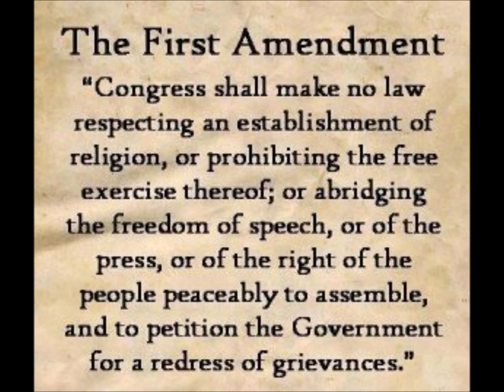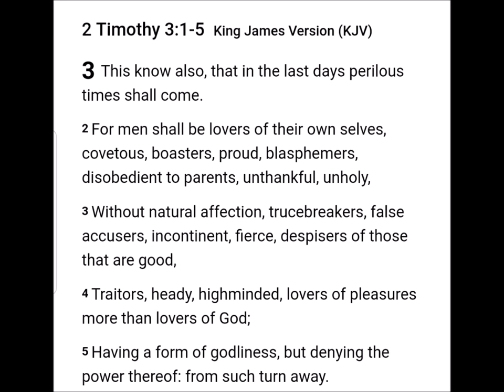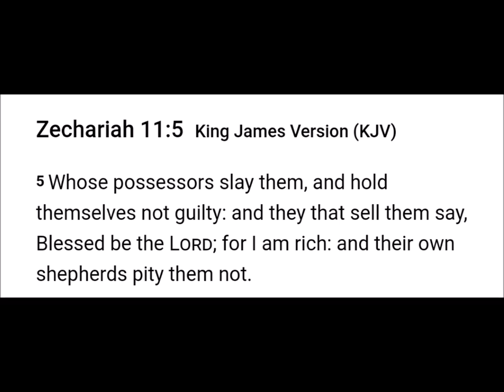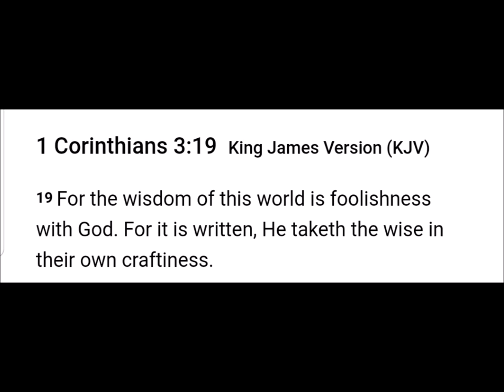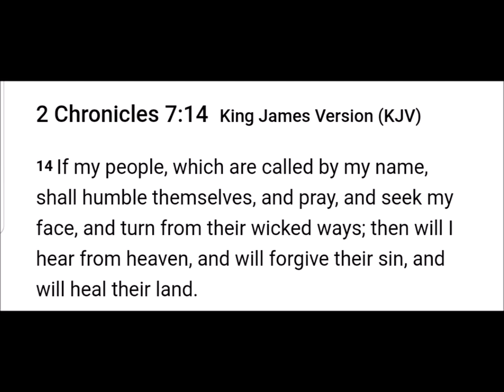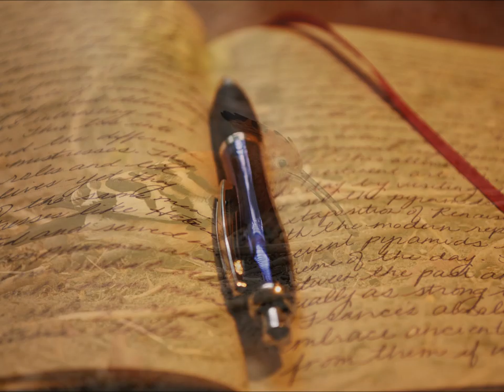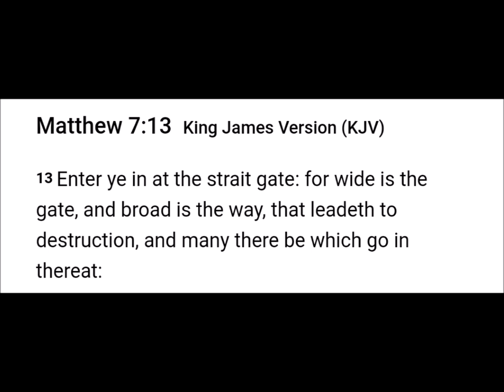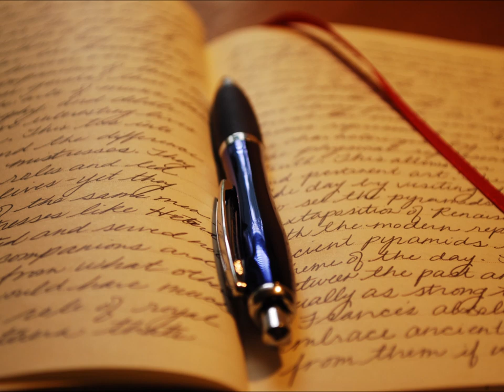If My People